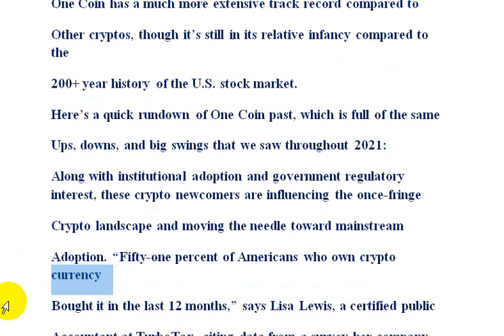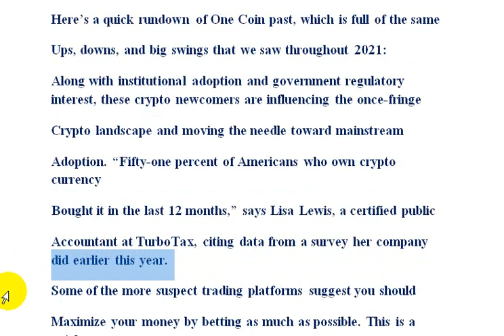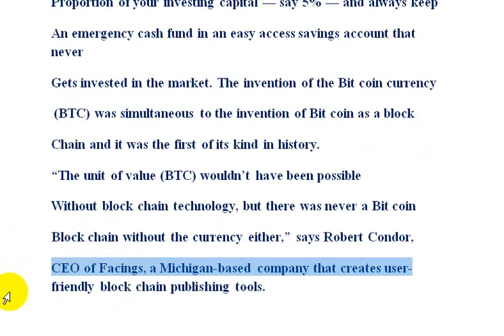One Coin Special Newsletter 26th March 2022 | AK AUTOMATION TECHNOLOGIES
One Coin Special Newsletter 26th March 2022